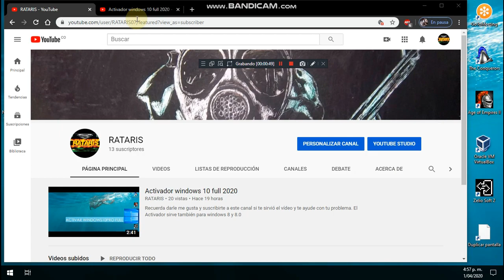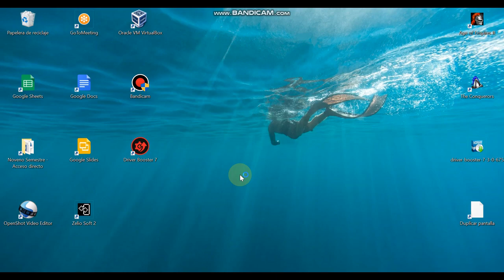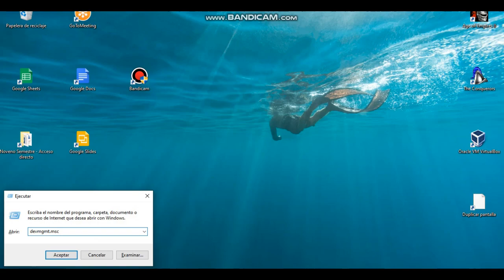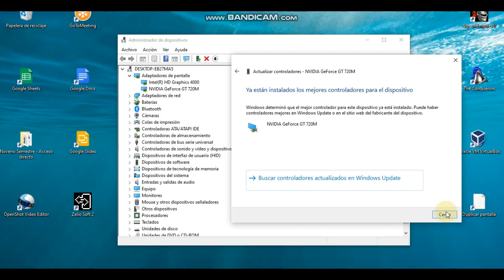Pantalla No Proyecta Imagen en LAPTOP | PC | Solución Full2020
Si deseas puedes invitarnos un Café, Una Hamburguesa o una pizza con gaseosa,

Con estas soluciones tu PC quedará al 100% Proyectando lo que más quieras.

Con tu ayuda Sé que llegaremos a 👉👉 más y más suscriptores.

compartid el vídeo si tienes algún amigo que tenga el mismo problema.
           E N L A C E S:

En el segundo caso al final del vídeo

Ingresa el comando: devmgmt.msc    Es Para entrar al administrador de dispositivos

o para descargar el driver de Nvidea GEFORCE 720M ingresa al siguiente enlace
busca: PCI\VEN_10DE&DEV_1140&SUBSYS_126D1043&REV_A1
lo instalas y miras si ese te funciona.

En caso que no te funcione ninguna de las anteriores busca el drivers de tu pc así en Internet, ejemplo:

- drivers "Marca de tu Pc" intelcore "Tarjeta de tu Pc"
- drivers "asus" intelcore "i5 3337u"
- drivers "asus" intelcore "Nvidea GEFORCE 720M"
POR SI QUIERES ACOMPAÑARNOS EN NUESTRAS REDES...

Si te ha gustado, ¡compártelo con tus amigos!
Recuerda, Crea.
¡Hola Amigos!
Ya que algunos de ustedes nos han dicho que quisieran invitarnos algo por ayudarles en sus problemas. Hoy hemos creado una forma para que ustedes que ven nuestro contenido y deseen Invitarnos un café, una hamburguesa o una pizza con gaseosa, lo puedan hacer. Les presentamos el Paypal Oficial para nuestra cuenta del Canal Rataris Tech.

está al principio de la descripción
Recuerda, Crea.
                                                         Términos de USO:
Solución! Debían 9 no reconoce monitor externo